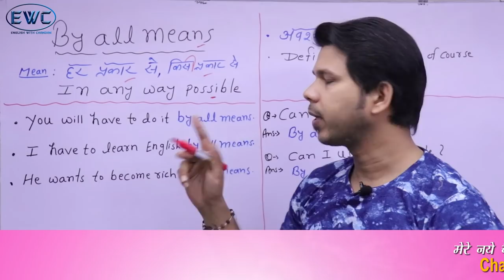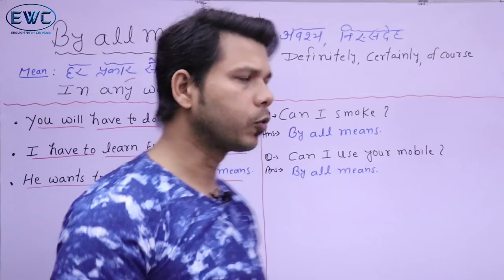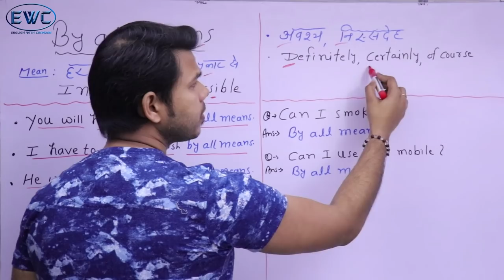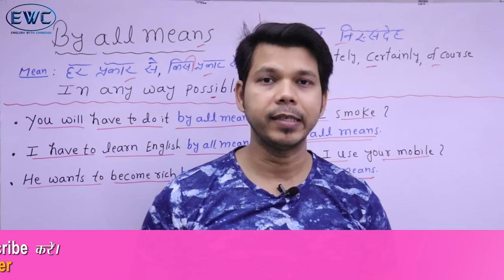BY ALL MEANS IN ENGLISH SPEAKING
This video is about an advance English structure "BY ALL MEANS"